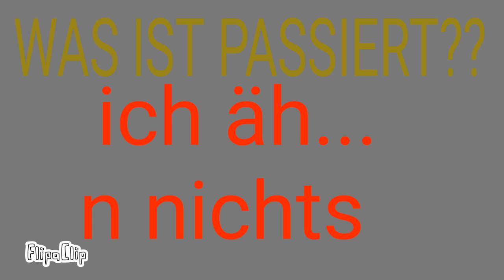Rache Teil 3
FlipaClip - Rache 3